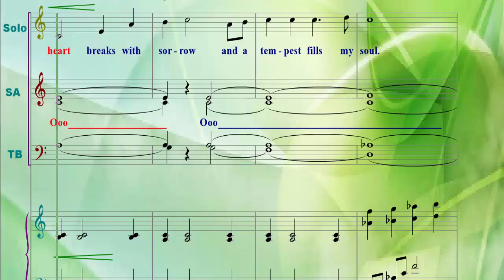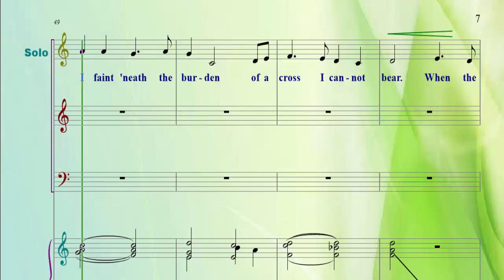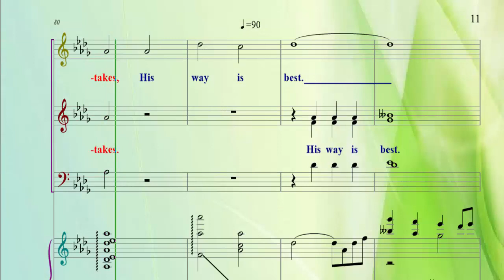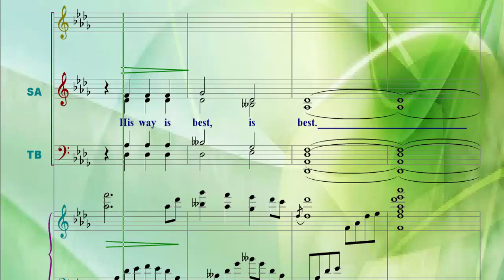SATB - His Way Is Perfect - Tenor Part Tutorial